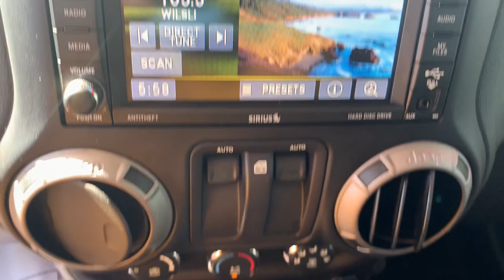2017 Jeep Wrangler Lake Wales, Haines City, Bartow, Winter Haven, Auborndale, FL 221232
Firecracker Red Clearcoat Used 2017 Jeep Wrangler available in Winter Haven, Florida at Chevrolet Center. Servicing the Lake Wales, Haines City, Bartow, Auborndale, FL area.
2017 Jeep Wrangler Sport 4x4 - Stock#: 221232 - VIN#: 1C4AJWAG1HL578893

Chevrolet Center
101 Cypress Gardens Blvd

: LOW MILES - 42036! ALPINE 9-SPEAKER W/ALL WEATHER SUBWOO. RADIO: 430 BLACK 3-PIECE HARD TOP Brake Actuated Limited Slip Differential 4x4 SIRIUS SATELLITE RADIO LED LIGHTING GROUP CONNECTIVITY GROUP QUICK ORDER PACKAGE 24S WHY BUY FROM CHEVROLET CENTER?: Carrying on the family tradition Sam and Frank Portlock have dedicated themselves to creating an environment where customers are welcomed like family. We have achieved top customer satisfaction from the beginning and we continue today. Same Name. Same Ownership. Same Great Service. Your Center for Chevrolet Since 1958. OPTION PACKAGES: QUICK ORDER PACKAGE 24S Engine: 3.6L V6 24V VVT Transmission: 5-Speed Automatic (W5A580) Air Conditioning Tires: P255/75R17 OWL On/Off Road Wheels: 17 x 7.5 Aluminum Leather Wrapped Steering Wheel Chrome/Leather Wrapped Shift Knob POWER CONVENIENCE GROUP Auto Dim Mirror w/Reading Lamp Front 1-Touch Down Power Windows Power Heated Mirrors Security Alarm Power Locks Remote Keyless Entry TRANSMISSION: 5-SPEED AUTOMATIC (W5A580) Tip Start Hill Descent Control BLACK 3-PIECE HARD TOP Freedom Panel Storage Bag Rear Window Defroster Rear Window Wiper/Washer Delete Sunrider Soft Top ALPINE 9-SPEAKER W/ALL WEATHER SUBWOOFER Amplified 552W RADIO: 430 Remote USB Port CONNECTIVITY GROUP Vehicle Information Center Remote USB Port Uconnect Voice Command w/Bluetooth Tire Pressure Monitoring Display LED LIGHTING GROUP LED Fog Lamps LED Reflector Headlamps For More Info Call ENGINE: 3.6L V6 24V VVT (STD). EXPERTS ARE SAYING: KBB.coms review says Still true to its original concept after 75 years the 2017 Jeep Wrangler continues to deliver exceptional off-road capability with ever-increasing amounts of on-road civility in an affordable package.. Pricing analysis performed on 3/12/2022.